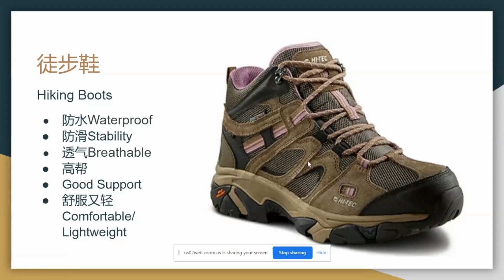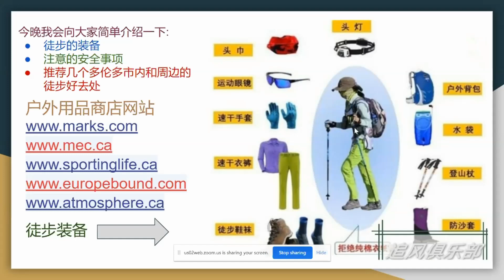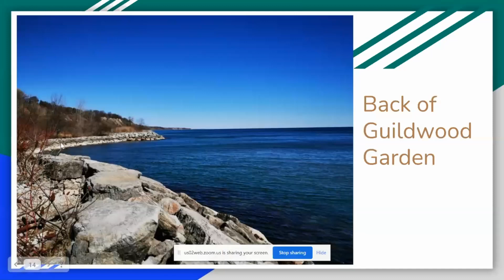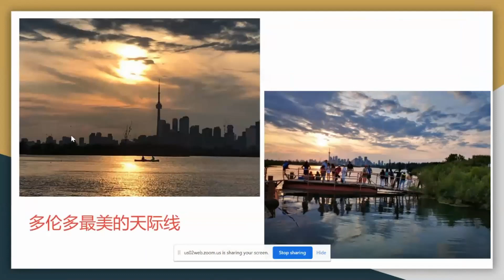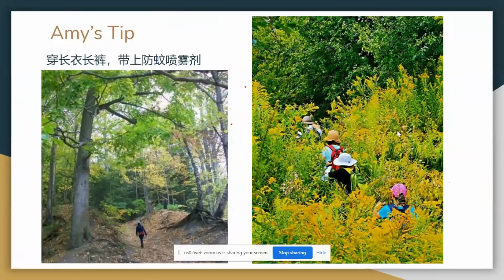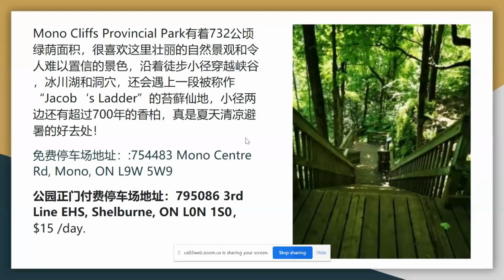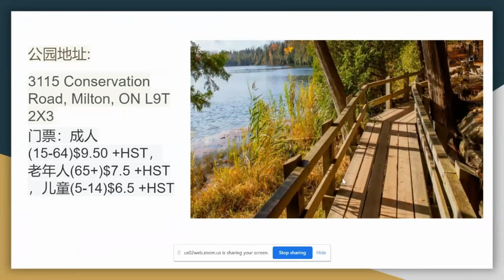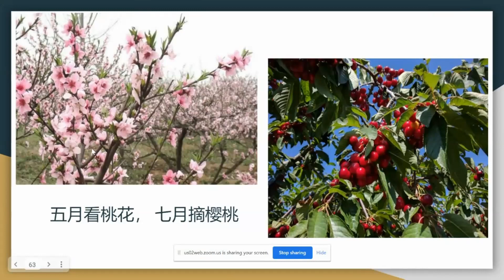hiking🌼行走的七月🌼Hiking基础知识·多伦多周边小众景点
Guild Park & Gardens

Tommy Thomson park 观鸟  (免费停车1170 Unwind Ave)

Lynde shores conservation area

Mono cliffs provincial park

Crawford lake conservation area

Kleinburg小镇 McMichael

Grimsby 童话小镇  五月看桃花，7月摘樱桃

🌸公益活動 Zoom课堂
🌸云上俱乐部 足不出户看世界
🌸加拿大联邦政府注册的公益机构